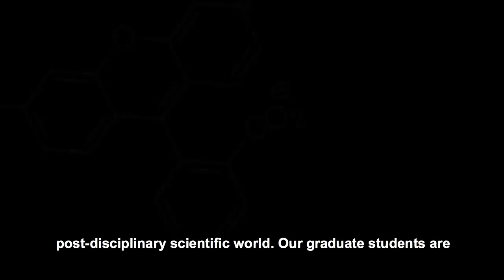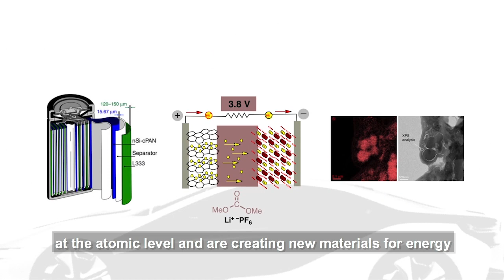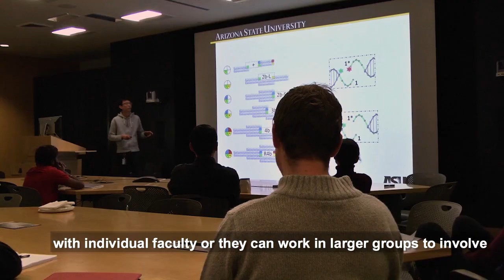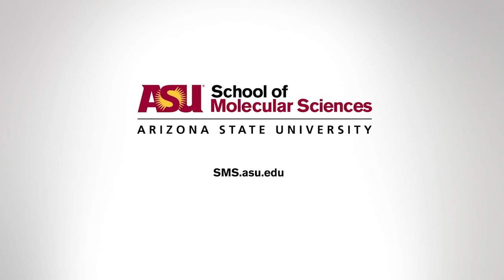PhD in Chemistry and PhD in Biochemistry at Arizona State University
Dr. Gould describes the PhD programs in chemistry and biochemistry in the School of Molecular Sciences at ASU. We encourage you to explore our website for more information.